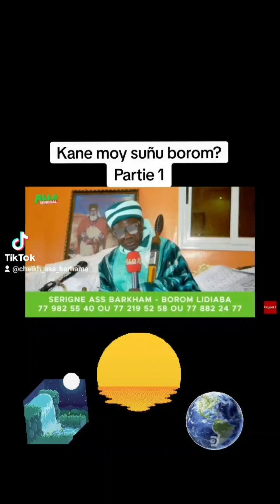Kane moy suñu borom? -Partie 1.